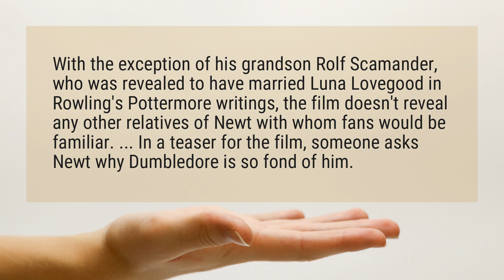Is Newt Scamander related to Luna?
With the exception of his grandson Rolf Scamander, who was revealed to have married Luna Lovegood in Rowling’s Pottermore writings, the film doesn’t reveal any other relatives of Newt with whom fans would be familiar. ... In a teaser for the film, someone asks Newt why Dumbledore is so fond of him.